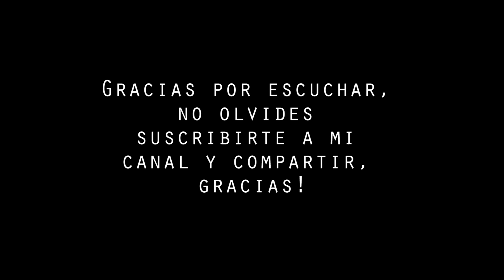Rompe Cabezas - D Carvajal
Cuentas de D Carvajal